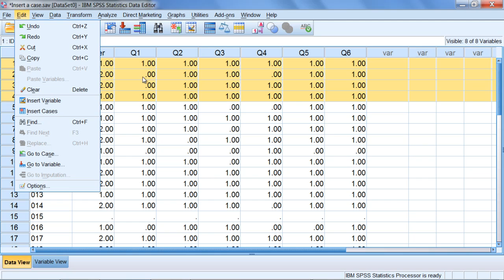How to Add Cases (Rows) in SPSS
How to Insert Cases (Rows) into SPSS is Illustrated.

Video Transcript: n this video we'll take a look at how to insert cases into SPSS. So here in this data file, notice I have the following variables: I have an ID variable, and I have gender, and then there's six different variables that are labeled Q1 to Q6, respectively. We could think of these as say questions on the exam where 1 is correct and 0 is incorrect. Now as I'm looking through my ID variable, notice when we get to row 15 here we see a jump. We have ID number 14 and then it jumps to 16. And these IDs just track the different people who responded, who took this exam. So this is the first person, this is the second person, and if we had a paper-and-pencil exam, we might write 001 in the upper right-hand corner, and so on. So for some reason person number 15 is not in there. Well let's say that I found their paper and pencil exam and I wanted to put them right in their proper place here in row 15. So the way I could do that as I could select row 15 and then I could right-click the mouse button and go to Insert Cases. And then that gives me a space in between 14-16 so I could enter 15 and then I could enter the remaining values. And I have that right where it needs to be. So that's how I inserted a single case. Now you can also insert multiple cases if you want. And let's take a look at that. Suppose we wanted to insert 5 cases here, just for practice. So we want to go ahead and select those 5 rows, as I did, and then this time I'll go to Edit, and then Insert Cases. And notice what happens in the data file. SPSS shifts the values down five places. So now we have 5 empty rows that we can fill in, if that was relevant. I'm going to go ahead and undo that, so I'll press Ctrl + Z, or Command + Z for Mac users. And I'm back to where we started here a moment ago. You can insert as many cases as you want at a time, and that's a very useful feature. So if you have cases for some reason you want to enter in the middle of a data file, suppose you found some extra surveys you didn't know you had, or what have you, or at the beginning of the data  file, you can insert them very easily just by right clicking the mouse, selecting Insert Cases, or by going to Edit, Insert Cases, or finally you can use the toolbar button here, Insert Cases. OK that's it for inserting cases.

Channel Description: For step by step help with statistics, with a focus on SPSS. Both descriptive and inferential statistics covered. For descriptive statistics, topics covered include: mean, median, and mode in spss, standard deviation and variance in spss, bar charts in spss, histograms in spss, bivariate scatterplots in spss, stem and leaf plots in spss, frequency distribution tables in spss, creating labels in spss, sorting variables in spss, inserting variables in spss, inserting rows in spss, and modifying default options in spss. For inferential statistics, topics covered include: t tests in spss, anova in spss, correlation in spss, regression in spss, chi square in spss, and MANOVA in spss. New videos regularly posted. Videos series coming soon include: multiple regression in spss, factor analysis in spss, nonparametric tests in spss, multiple comparisons in spss, linear contrasts in spss, and many more.